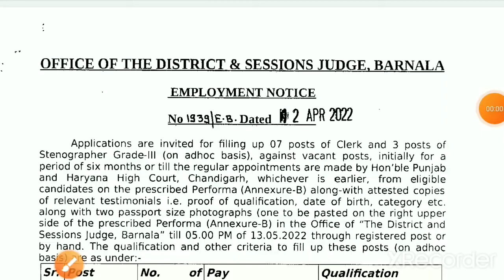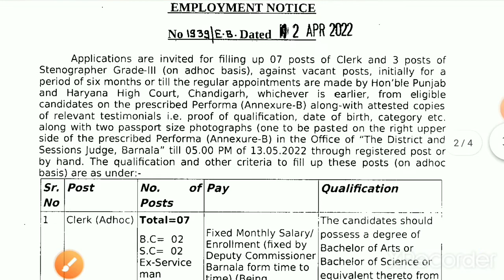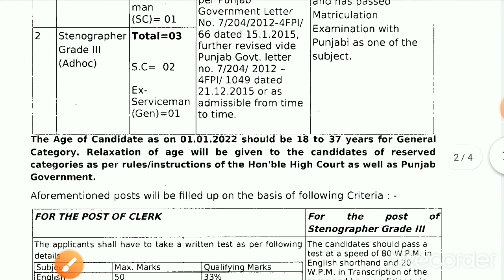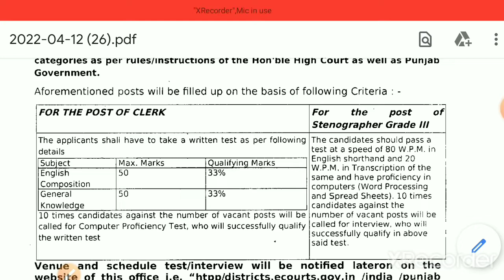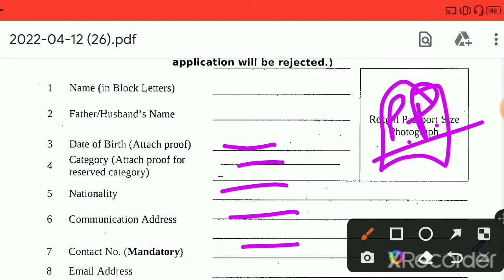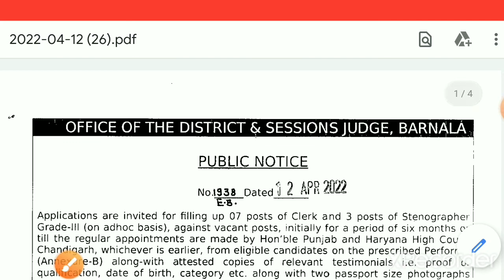Barnala court Clerk Vacancy // District Court Clerk stenographer Vacancy/Barnala Court Recruitment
About Video : District Court Barnala, Punjab invites application for the post of  Clerk and Stenographer Gr-III For complete detail watch video till end.